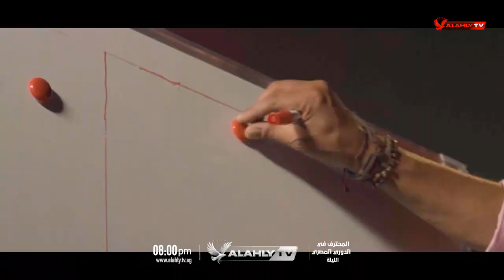انتظرونا الليلة على شاشه الاهلى مع المحترف فى الاهلى بقيادة هانى رمزى فى تمام الساعة 8.00م ⏰📺